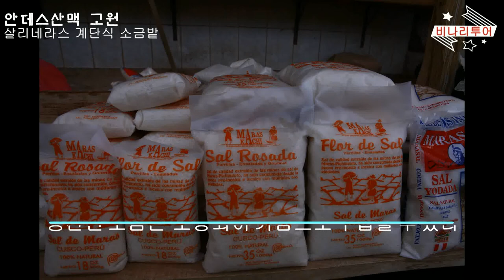쿠스코 안데스 산맥의 고원 살리네라스 계단식 소금밭 페루 모라이 염전 비나리투어 여행디자이너 신점숙작가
쿠스코 안데스 산맥의 고원 살리네라스 계단식 소금밭 페루 모라이  염전 비나리투어
남미의 페루  쿠스코 안데스 산맥의 고원  살리네라스 고원의 3,000미터에 조성된 잉카인들의 지혜가 녹아있는 계단식 소금밭의 미스터리...
지금도 잉카 후예들의 생활속 깊숙이 영향을 미치는 산속 염전
*. 글로벌 멀티 스페셜리스트

1. 신점숙 여행가 대한민국을 빛낸  인물 대상 수상
2. 비나리 투어 한국 혁신 관광여행서비스 브랜드 QTS 대상 수상
3. 2017년 관광의 날 논문 발표 중국 개별관광 유치를 통한 지역 경제 활성화 방안
4. 신안산대학교 SNS블로그마케팅, 동영상 제작편집(교수)강의문의 환영
5. 흔들리지도 부러지지도 않을 용기 외 저자
6. jtbc 방송 '뭉쳐야뜬다'에 중국 태항산 비나리길 소개 개발여행사

비나리투어 여행디자이너 신점숙 작가
쿠스코 안데스 산맥의 고원 살리네라스 계단식 소금밭 페루 모라이  염전이야기